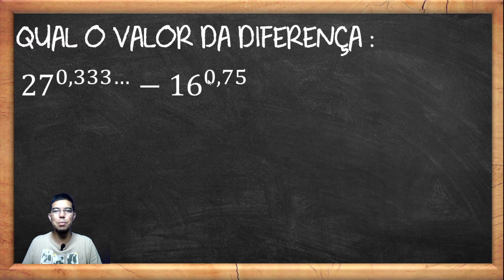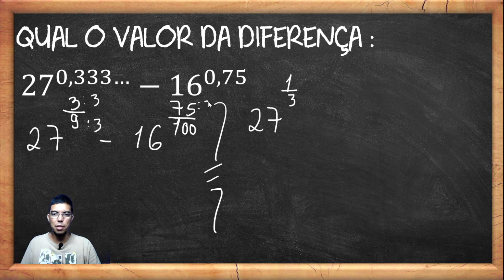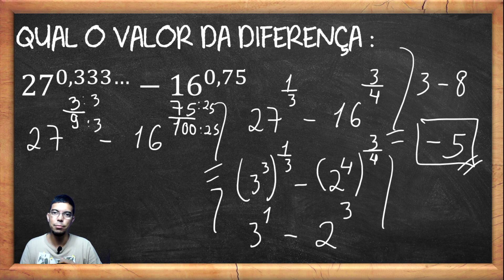QUAL A DIFERENÇA ENTRE ESSES VALORES ???